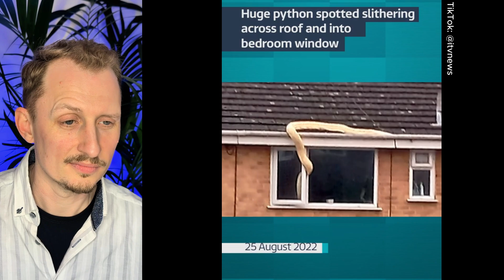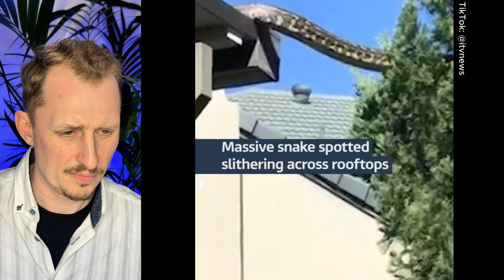Zoologist Reacts to SHOCKING Giant Snake TikToks!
👉 Join me, a zoologist with a passion for all things slithery, as I react to the wildest giant snake TikToks! From massive pythons and anacondas to viral myths about these colossal serpents, we’ll break down the truth behind these videos with real science.

Edit: 06:41 I'm still on the fence with that one. Let me know what you think!

Giant snakes have fascinated and terrified people for centuries, and social media is making them more infamous than ever. Let’s separate fact from fiction with fun facts, expert explanations, and maybe even a few surprises!

🧪 Curious about the science behind these massive reptiles? Stick around as we dive into their biology, behaviors, and some of the biggest misconceptions about them!

Contents of this video:
00:01 Intro
00:08 Looking at some giant snake TikToks and commenting
14:18 Final thoughts